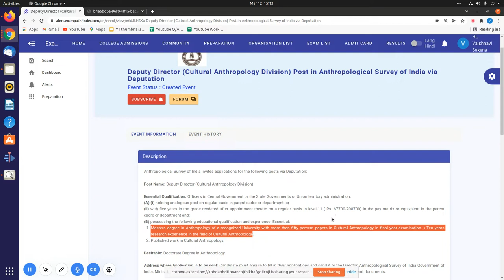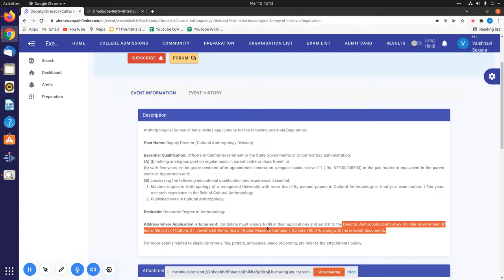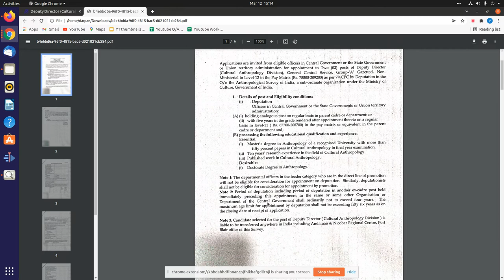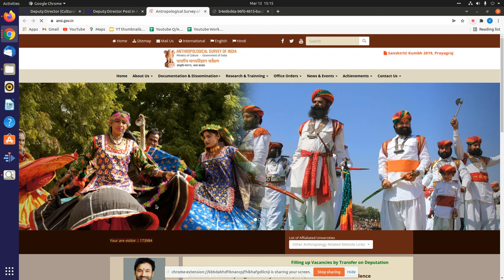Deputy Director (Cultural Anthropology Division) Post in Anthropological Survey of India| Deputation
Advertisement Number-24-1/86/Estt.

""Topics:-
sarkari job
govt jobs
apprenticeships 2022
fellowships 2022
sbi vacancy 2022
deputation 2022
Deputation 2022

10th Pass Sarkari Naukri 2022,सरकारी नौकरी March 2021, Jobs june 2021,Employment News,